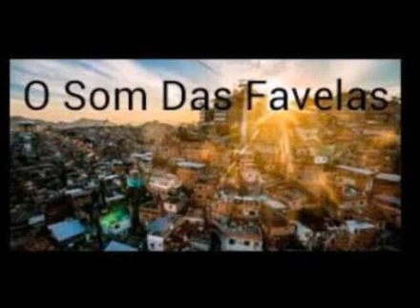Mc Theuzyn e Mc MR Bim - Senta Gordinha (É O VDS AMOR)